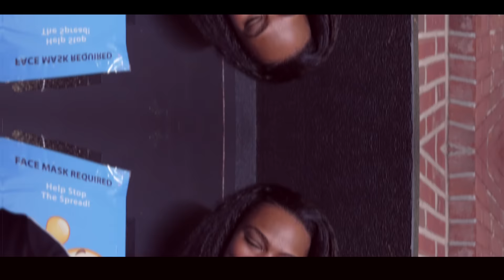DJ Kay Slay - Never Give Up (Official Video) (feat. Shaqueen, Dirti Diana, Sonja Blade & more)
Listen to the album "The Soul Controller". Out 12/17!